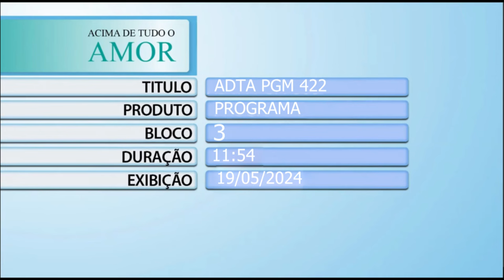Acima de Tudo o Amor – Augusto Cury – 19/05/2024 (Bloco 3)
Inspiração! 🤩

Este ‘Acima de Tudo o Amor’ está muito especial! Nesta edição, o presidente do Hospital de Amor, Henrique Prata, recebe o psiquiatra, escritor e pesquisador, Augusto Cury, em uma verdadeira aula sobre a gestão das emoções. Em uma conversa cheia de emoções e ensinamentos, o autor de mais de 80 obras e 30 anos de carreira traz reflexões inspiradoras.